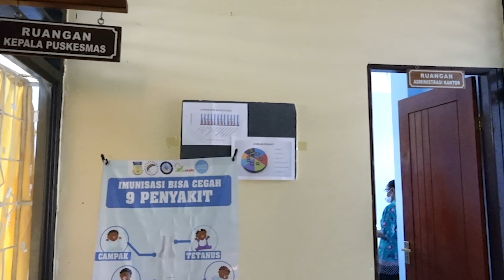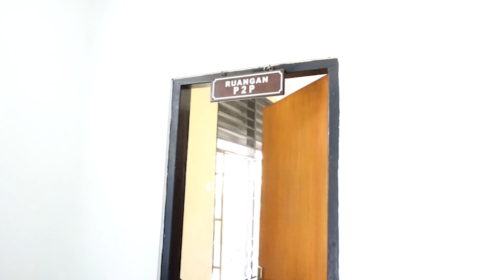PELAYANAN PUSKESMAS BELUM MAKSIMAL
PT JAYAPURA TELEVISI, JAYA TV DENGAN MOTO MENJANGKAU PAPUA LEWAT MEDIA, MENYAMPAIKAN BERAGAM INFORMASI YANG TERJADI DI TENGAH MASYARAKAT.

PROGRAM JAYA TV DAPAT DISAKSIKAN MELALUI SIARAN DIGITAL PADA SATELIT MERAH PUTIH DENGAN FREQUENSI 11861 DAN SIMBOL RATE 45000  POLARISASI VERTIKAL